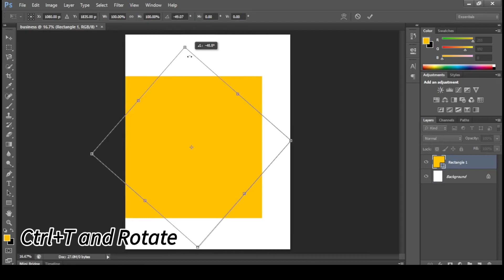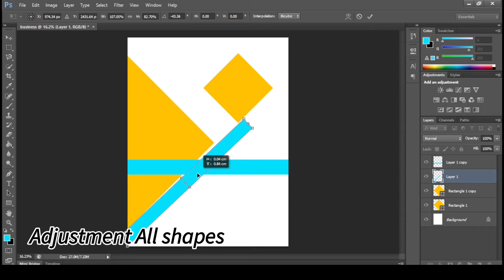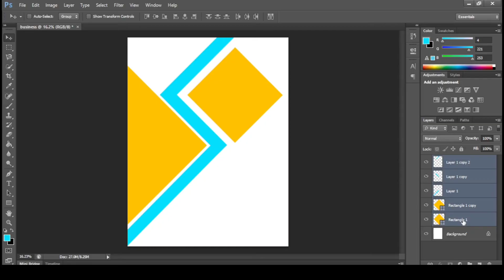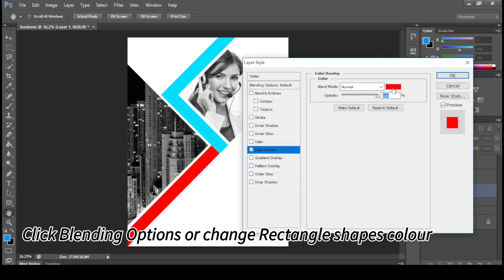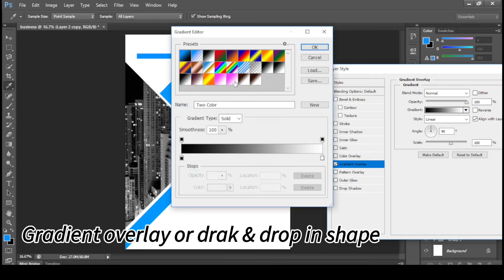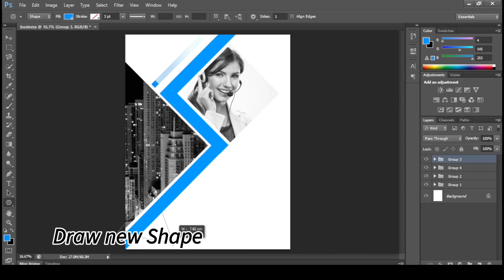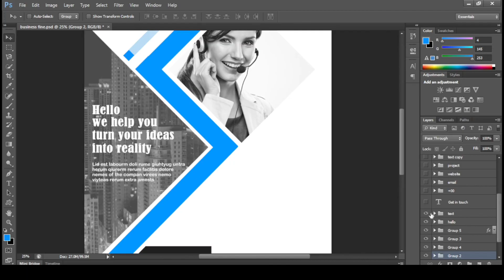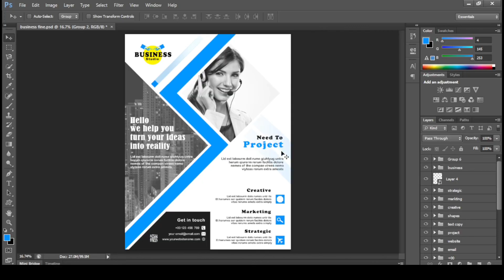Professional Business Flyer Design in Photoshop | RK Graphic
Professional Business Flyer Design in Photoshop Tutorial.